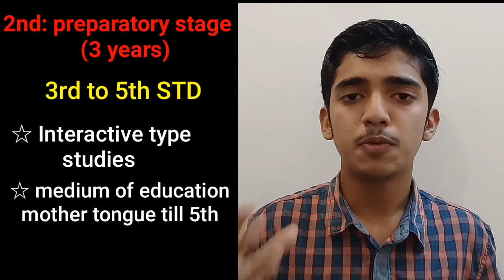New education policy 2020-explained |Detail analysis|വിദ്യാഭ്യാസ നയം|by Muhammed Jesar Iqbal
This video is all about new education policy (NEP)2020 and detail analysis of new policy. comparison between old and new education policy.

by Muhammed Jesar Iqbal

please comment and like on this video

Malayalam video

• What is nep
• what is New education policy 2020
• new education policy detail analysis
• new education policy vs old education
 policy
• New education policy 2020 explained
• national education policy
• വിദ്യാഭ്യാസ നയം
• സ്കൂൾ കോളേജ് സമ്പ്രദായങ്ങളിൽ വലിയ             നല്ല മാറ്റങ്ങൾ
• nep Malayalam video
• nep Malayalam

മലയാളം മോട്ടിവേഷൻ വീഡിയോ.

Please drop your comment and topic on
 comment section.

Please SHARE the light of WISDOM  to many MORE

education policy
NEP Malayalam
NEP
NPE
neweducation policy 2020
detail analysis
old system vs new system